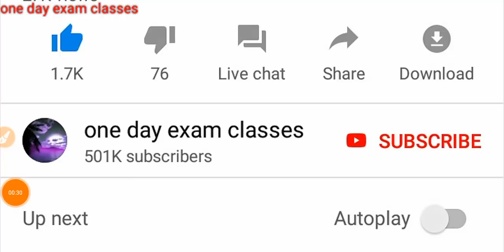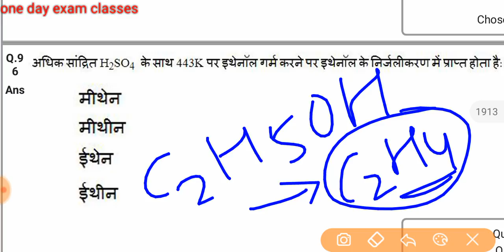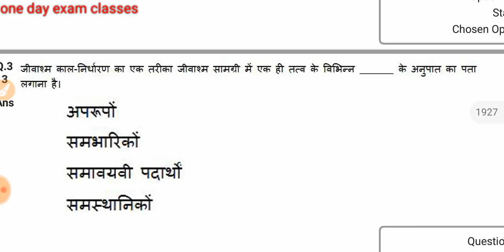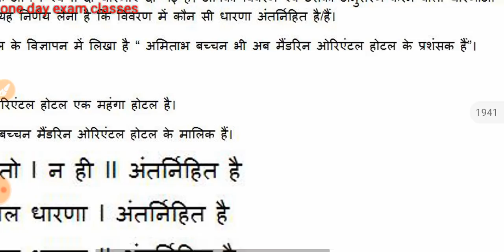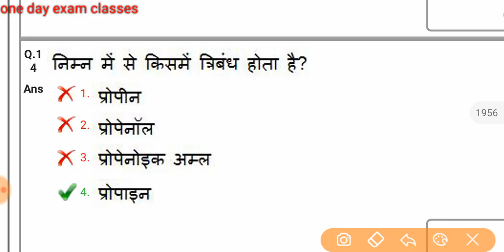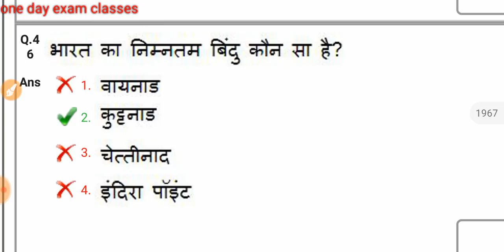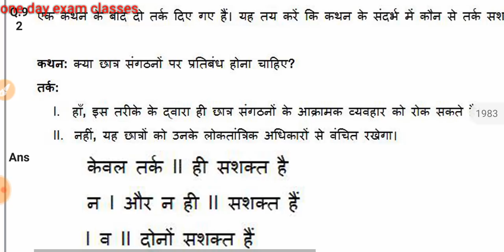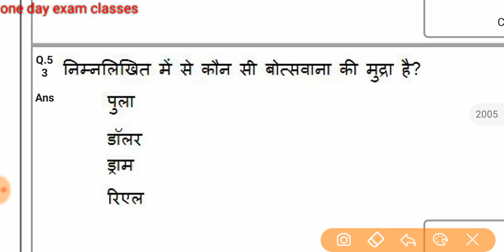कुछ सफलता के सपने देखेंगे,कुछ अपनी मेहनत से उसे पा लेंगे RRB NTPC/Group d 2019 imp question part#43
RRBGROUPD2019 पिछले साल के पेपर